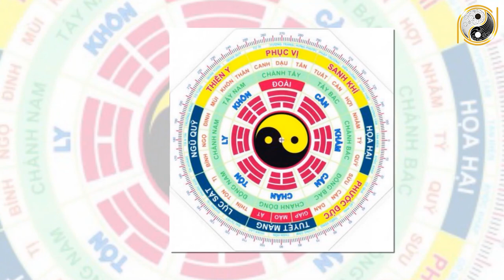Nhà Bạn Sắp TRÚNG SỐ Nếu Mùng 1/11 Phát Hiện 8 Dấu Hiệu Này Trên Ban Thờ,Điềm Báo Trúng Giải Độc Đắc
01. Linh phù giải hạn
02. Hồ lô hóa giải Ngũ Hoàng
03. Mai Hoa Phú Quý
04. Gương bát quái tinh cầu
05. Kim bài thái tuế 2023
06. Vòng tam hợp Dần Ngọ Tuất
07. Vòng tam hợp Thân Tý Thìn
08. Vòng tam hợp Hợi Mão Mùi
09. Vòng Tam Hợp Tỵ Dậu Sửu
10. Bát bảo tâm kinh
11. Minh Quang pháp bảo cầu
12. Minh Quang pháp bảo lục giác
13. Tỳ Hưu Lộc Tài (Đồng)
14. Tỳ Hưu Khai Vận ( Bạch Ngọc)
15. Bách Niên Tụ Tài ( tụ tài lộc)
16. Song long ngọc ấn ( ấn thăng quan)
17. Kim bài ngũ Lộ Thần Tài
18. Hồ lô bình an ( treo xe)
19. Móc khóa văn xương
20. Ống bút văn xương gỗ đào
21. Bút văn xương gỗ đào
22. Bút văn xương gỗ đào nhỏ
23. Hoa mai kim tiền ( mạ vàng )
24. Các vật phẩm phong thủy khác Nhà Bạn Sắp TRÚNG SỐ Nếu Mùng 1/11 Phát Hiện 8 Dấu Hiệu Này Trên Ban Thờ,Điềm Báo Trúng Giải Độc Đắc